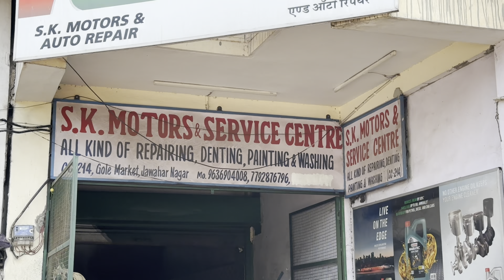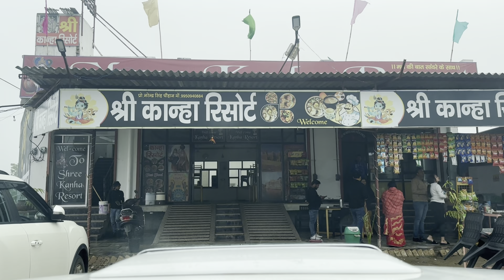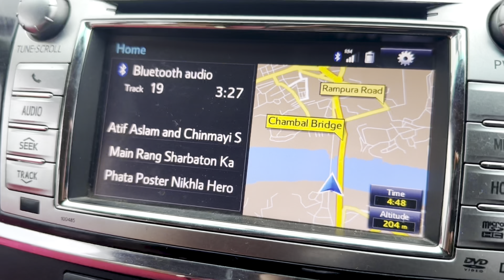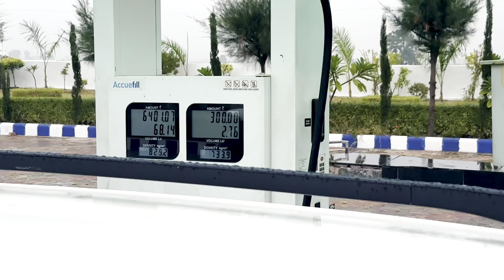Yaar ki shaadi😍🔥 Part-1 🤯Bhooke hi mar gaye hote🤬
Aap sabhi ko humari Ram Ram🤗🙏🏻😍 vlog yaarkishadi 😍